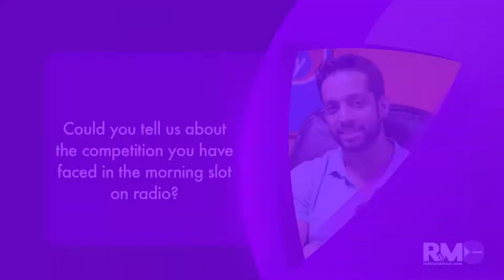Radio City's Salil Acharya talks about working in Radio Industry